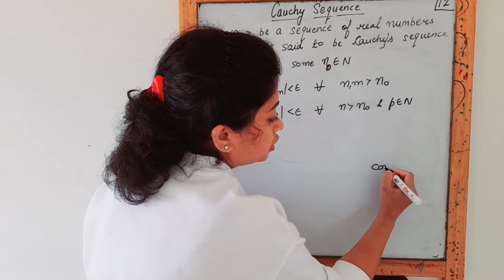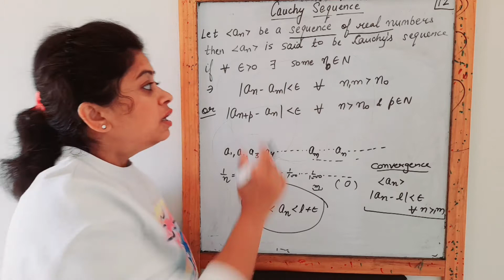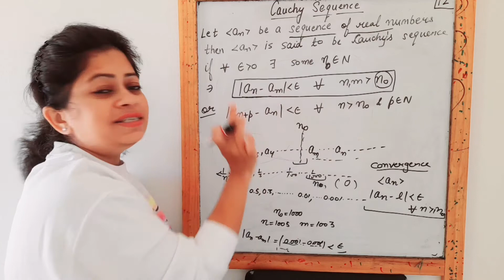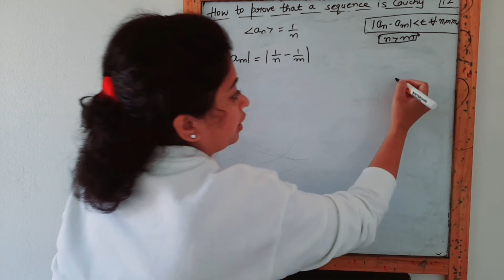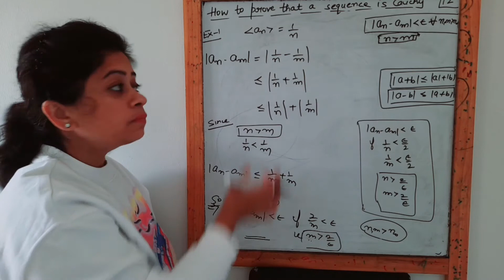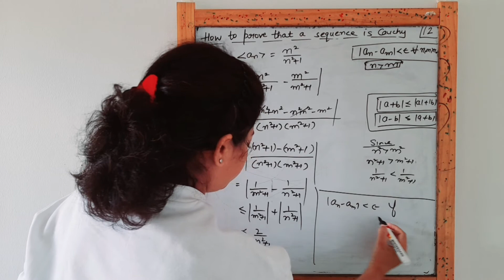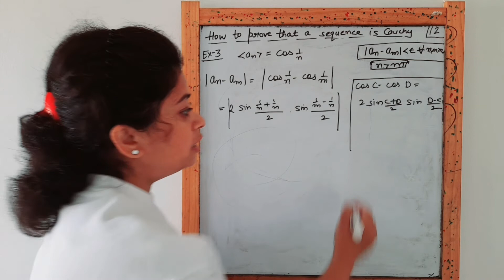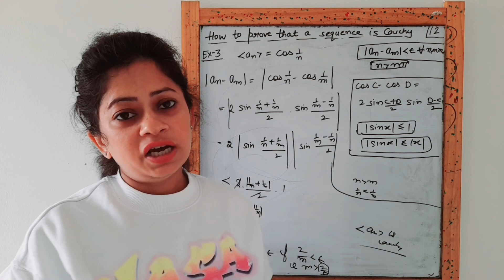Cauchy sequence in real analysis|| Cauchy sequence examples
This is Maths Videos channel having details of all possible topics of maths in easy learning.

In this video you Will learn about cauchy sequence with the help of examples
 in real analysis

I have tried my best to clear concept for you. If you have any doubt you can ask me in comment section.